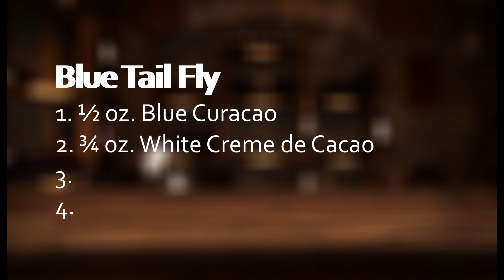Kaddisfly - The Middleman - Acoustic Guitar Instrumental Cover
Welcome to Straight Up Acoustic, where you get a cover song and a drink recipe, all in one video! Today’s song is “The Middleman” by Kaddisfly, and the drink to go with it is the “Blue Tail Fly.”

BLUE TAIL FLY:
½ oz. Blue Curacao
¾ oz. White Creme de Cacao
1 ½ oz. Cream
Crushed Ice